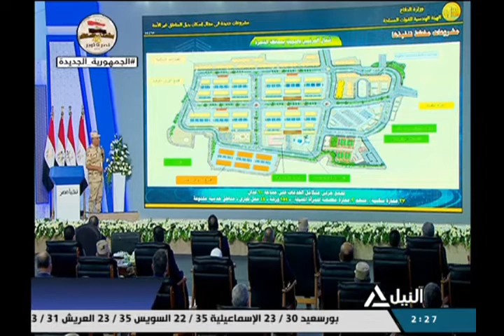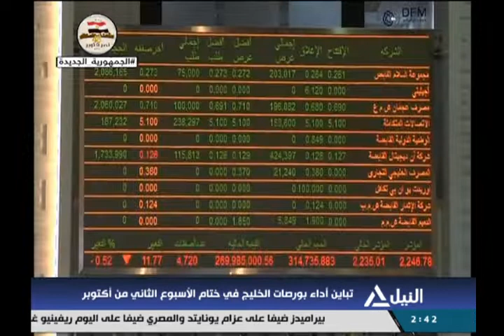النشرة الاقتصادية 16-10-2021